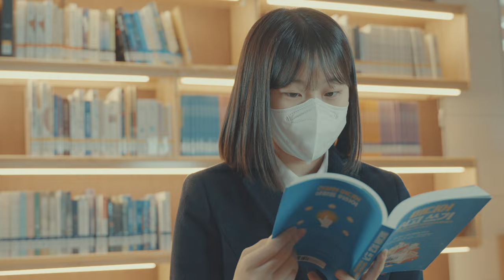[능주고등학교 NeungJu High School] 능주고등학교 홍보영상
자세한 학교 소개는 능주고등학교 2021 입학 홍보영상, 2022 입학 홍보영상을 참고해 주시기 바랍니다.